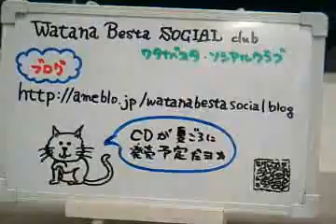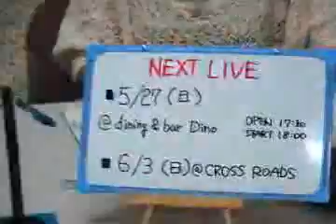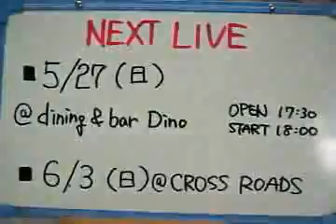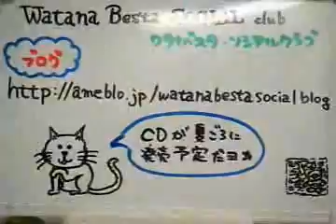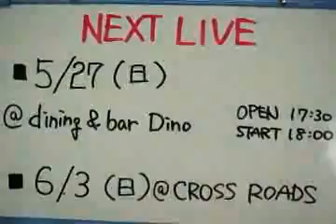Watana Besta SOCIAL club＠SAPPORO WAVE Vol.116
生放送時のスティッカムのライブログはこちらです。

【パーソナリティ】Asahi(あさひ)
【ゲスト】Watana Besta SOCIAL club さん（シンガーソングライター）

今回のゲストは北海道江別市出身シンガーソングライターWatana Besta SOCIAL club（ワタナベスタ・ソシアルクラブ）さん。まるでショートムービーを観ているような、日常の当たり前を切り取ったドキュメンタリーミュージック がキャッチフレーズのWatana Besta SOCIAL clubさんの魅力と独特の音楽観を、生演奏と本日臨時パーソナリティを務めたAsahiのトークでお楽しみ下さい。